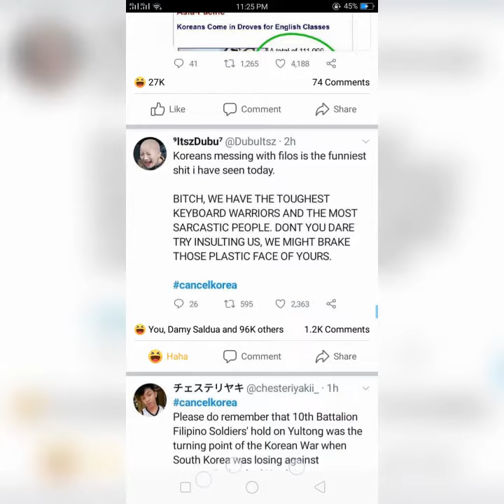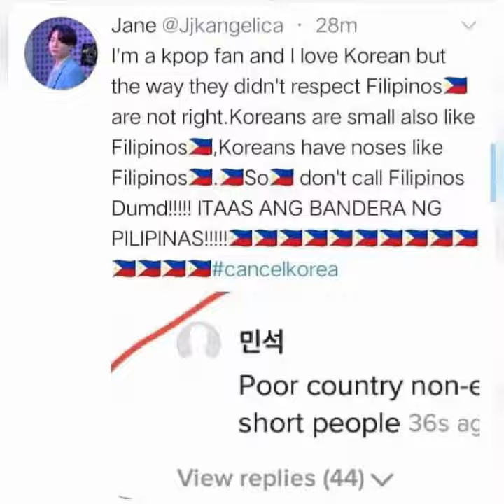Bella Poarch | Korean reacts to her video | Bashers are waving